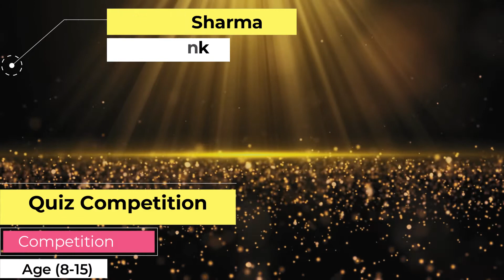Results of Ramayana Contest ISKCON Rishikesh